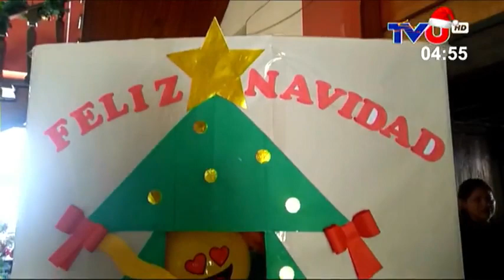SOMOS UNIVERSIDAD con ANDREA ABAN